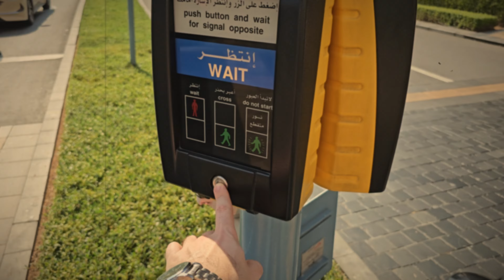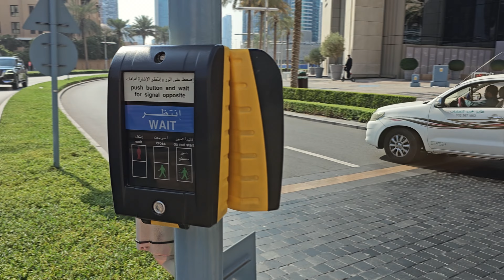4kDubai walking around Downtown